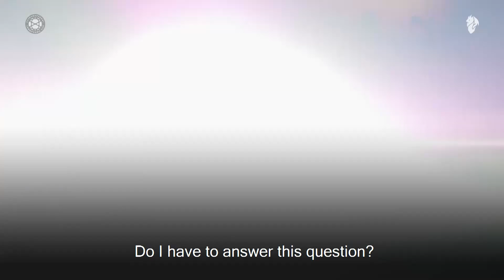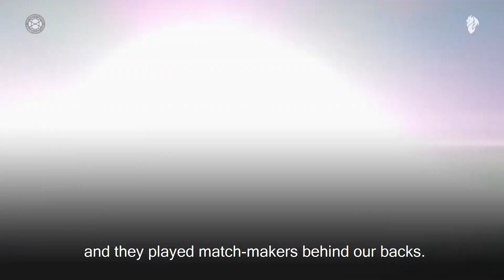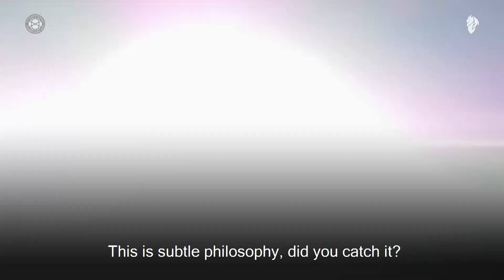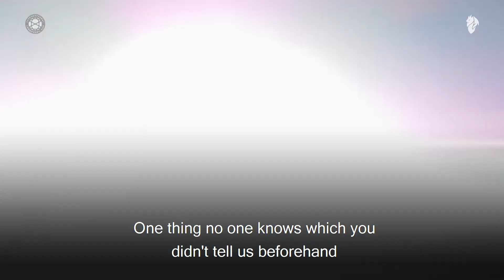A chat with: Fabio Borini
Not your usual interview with Fabio Borini: enjoy it!